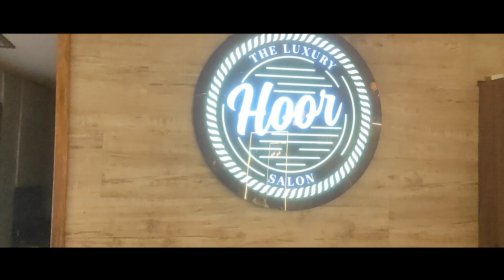प्रशासन की ओर से सड़क पर की गई खुदाई, राहगीर हुए परेशान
aminews ,pathankot ,pathankotnews ,punjab ,punjabnews ,Excavation ,administration ,pedestrians ,disturbed